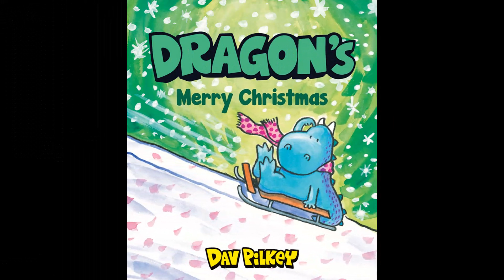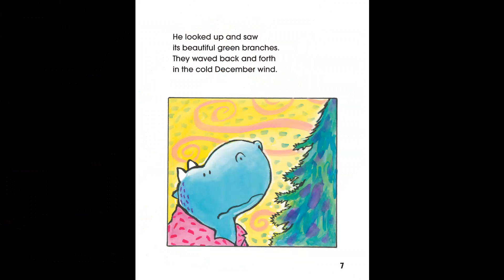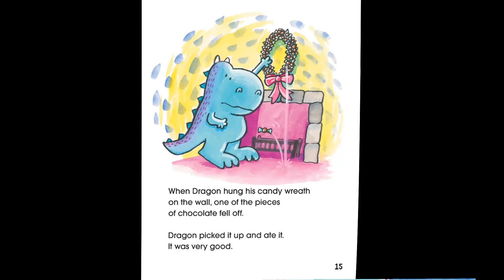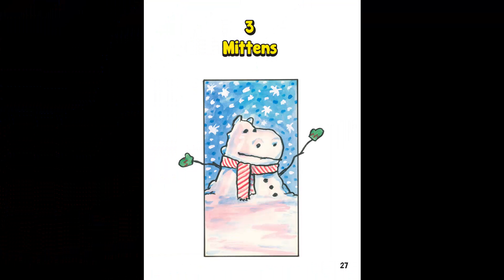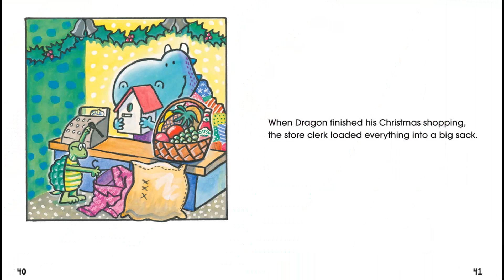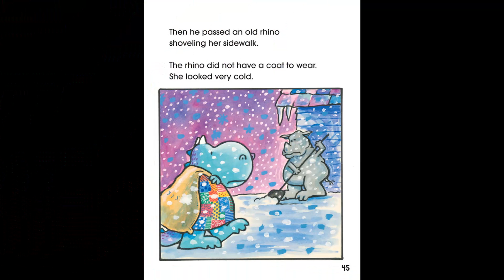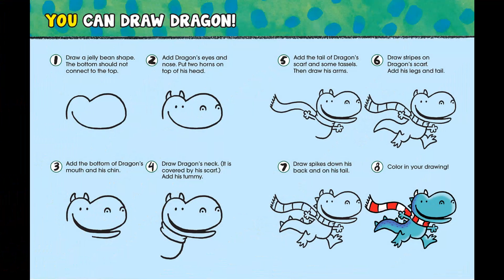Dragon's Merry Christmas | Kids Books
Join Dragon on four fun Christmas adventures!